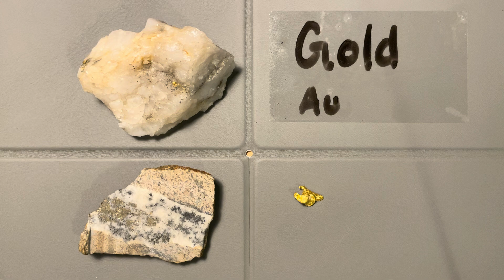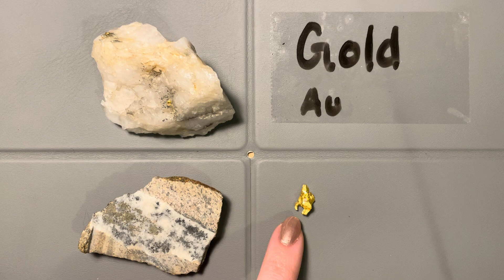Minerals : Native Elements - Gold!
Luster : Metallic
Streak : yellow-gold
Hardness : harder than a fingernail, usually softer than a penny
Color : bright yellow
Crystal System : Isometric
Crystal form/habit : likes to form in nuggets shapes, rarely in distinct crystal form, commonly occurs in hydrothermal veins
Extra Notes : bright yellow color and lack of tarnish are distinct